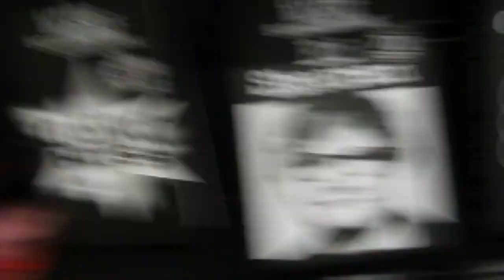Falmouth Massive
Today Me And The Gang Descended On Falmouth Massive An Arsonist Living Dream More Wood Than You Could Chuck A Matchstick At Full Of Wood And The Famous Rick Stein Not forgetting The Famous Trago Mills.